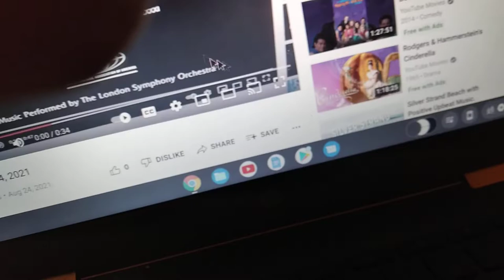February 9, 2022